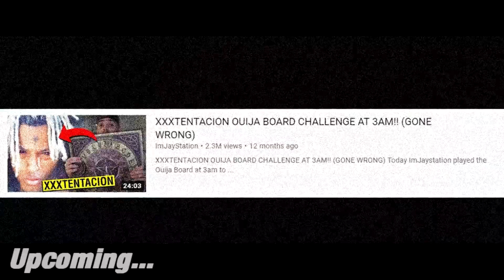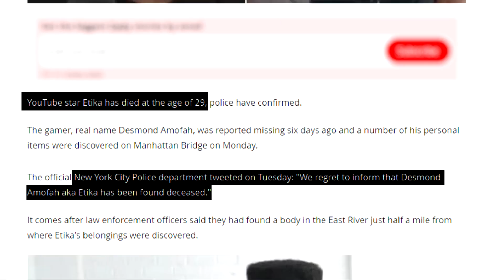JAYSTATION OUIJA BOARD CHALLENGE AT 3AM!! (GONE WRONG)